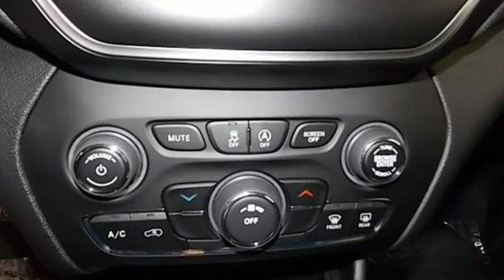2019 Jeep Cherokee Cuyahoga Falls, OH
Year: 2019
Make: Jeep
Model: Cherokee
Trim: Latitude Plus 4x4
Engine: 2.4l i4 zero evap m-air w/ess
Transmission: 9-Speed Automatic
Color: Billet Silver Metallic Clearcoat
Interior: Black
Stock #: J19491
VIN: 1C4PJMLB7KD351015
Pricing available to all customers! We only advertise with incentives available to EVERYONE! - This 2019 Jeep Cherokee 4dr Latitude Plus 4x4 features a 2.4l i4 zero evap m-air with ess 4cyl engine. It is equipped with a 9 Speed Automatic transmission. The vehicle is Billet Silver Metallic Clearcoat with a Black interior. It is offered with a full factory warranty. -

Address:
4100 State Rd